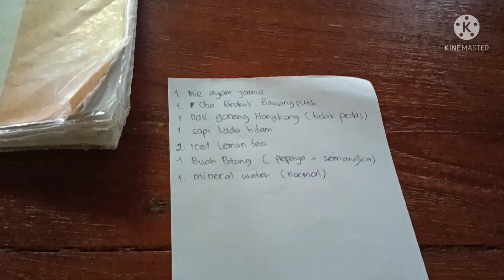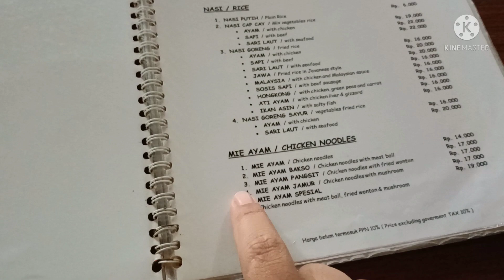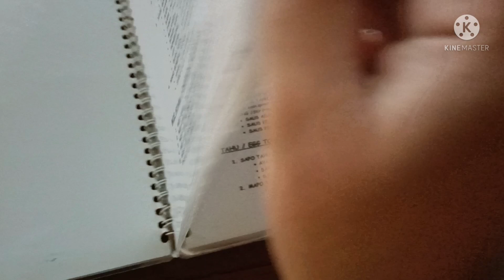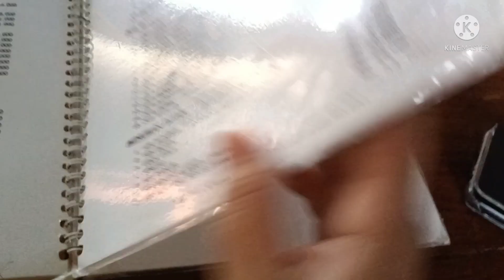Tempat kuliner murah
Hi temen2 semua,,, semoga kalian terhibur yaa 🤗🤗.. Trimakasi